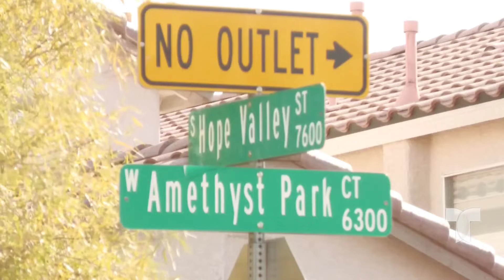Policía de Las Vegas y el FBI buscan a Michael Overton y Christina Schultz sospechosos de asesinato